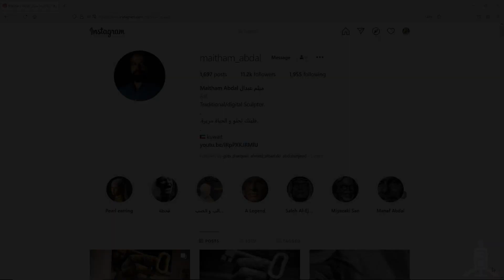(Traditional/digital Sculptor, Illustrator) بودكاست منير: الحلقة#13: مع ميثم عبدال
0:00 مقدمة
2:20  نبذة بسيطة عنك و كيف بدأت
7:50 كيف تعلمت أساسيات النحت التقليدي و طبقتها على المجال الرقمي
10:32 كيف تعلمت زي برش (النحت الرقمي)
16:02 كم أخذت وقت عشان تتقن زي برش
19:17 صعوبة تطبيق الأساسيات الفنية التقليدية في زي برش
22:19 نصيحتك لأي شخص يبي يبدأ في نحت الشخصيات
27:25 كيف أتعلم تشريح
30:40 طريقة تدريسك للمبتدئين في هذا المجال
34:10 أهمية الصبر في هذا المجال
38:46 الإحتراق الفني (Burnout)
41:51 طريقة تفكيرك في النحت (workflow)
47:35 طريقة طلب النقد للأعمال الفنية
49:48 نوعية التابلت اللي تستخدمها في النحت
52:16 طباعة المجسمات  (3d printing )
57:16 تلخيص لبعض النقاط
58:50 نصيحتك لنفسك
1:04:05 خاتمة

رابط موقع قومرود لأي شخص يبي  يدعم القناة

لو كان عندكم أي سؤال أنا متواجد في هذه الحسابات

 يعطيكم العافية جميعا و حياكم الله في بودكاست منير، اليوم ضيفنا كان الفنان ميثم عبدال ، ميثم نحات تقليدي و رقمي و عنده خبرة و تجربة جميلة جدا في هذين المجالين ، كانت حلقة جدا ممتعة و استفدت منها كثير على الصعيد التقني و الشخصي و الفني ، تكلمنا فيها عن بدايات ميثم و كيف اختار النحت كمجال يكمل فيه ، نصائح لأي شخص يبي يدخل مجال النحت الرقمي تكلمنا أيضا عن طباعة المجسمات  ثري دي و أشياء ثانية بعد.